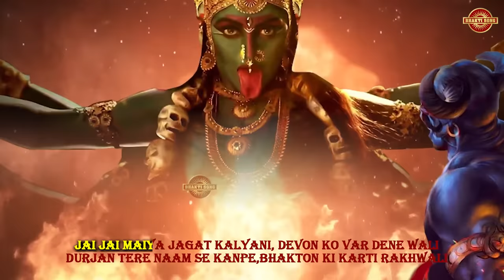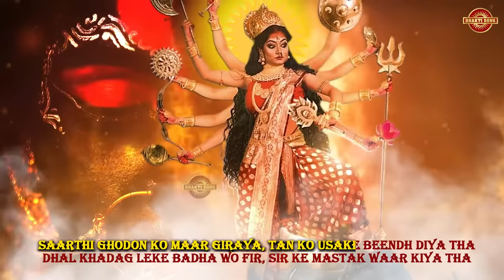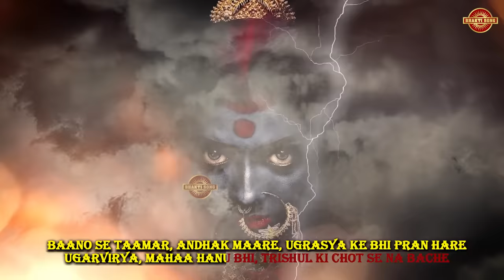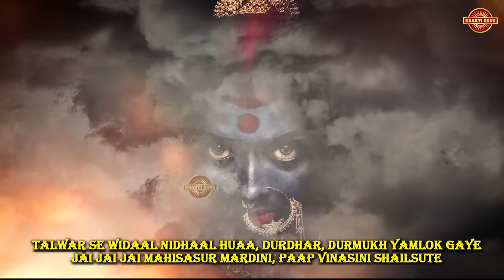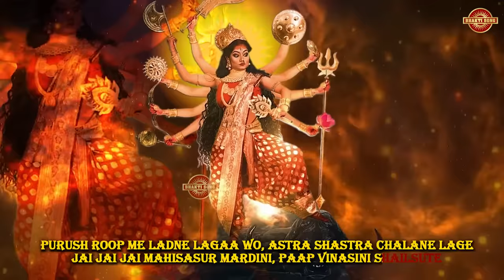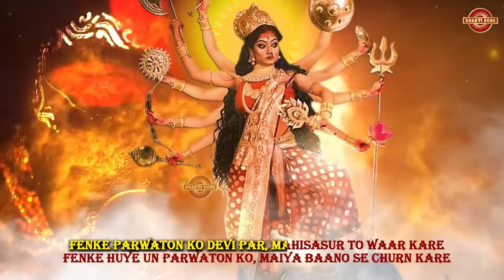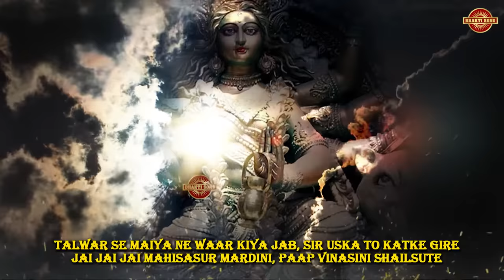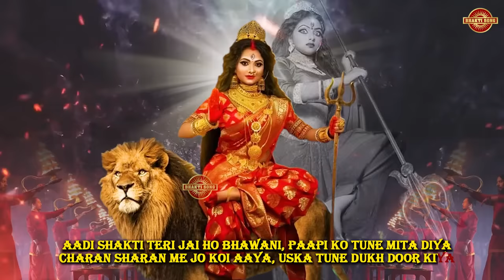Aigiri Nandini With Lyrics | Mahishasura Mardini | Minakshi Mukesh Verma | महिषासुर मर्दिनी स्तोत्र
मन की शांति के लिए Bhakti Rasna यूट्यूब चैनल पर भजन और भक्ति गीत,आरती,चालीसा व मंत्र सुने 🌸 Please subscribe to the channel and press Bell icon for all the updates, we are coming up with many new Bhajans  💗🌸
इस भजन मैं श्याम की मुरली कैसे मन मोह लेती है इस का बहुत मधुर वर्ण किया है ||

⭐SONG: Ayagiri Nandini In Hindi (Mahisasur Mardini Hindi Version)
⭐STARRING:
⭐SINGER: Minaksih Mukesh Verma
⭐RAP/Ft:
⭐LYRICS/Writer: Minakshi Kundu
⭐CAMERA/D.O.P:
⭐EDITOR/GRAPHICS: Ritu Gurung
⭐PRODUCER: Mukesh Nandal
⭐DIRECTOR: Mukesh Nandal
⭐MUSIC LABEL: Funjuice Entertainment
⭐CATEGORY: Hindi Devotional ( Bhajan)

♫ Most Popular Bhajans Available on ♫
👉JiOSAAVN